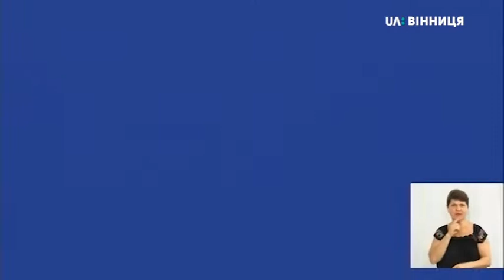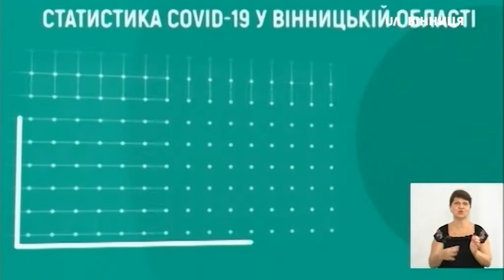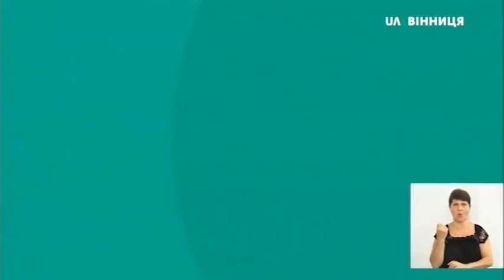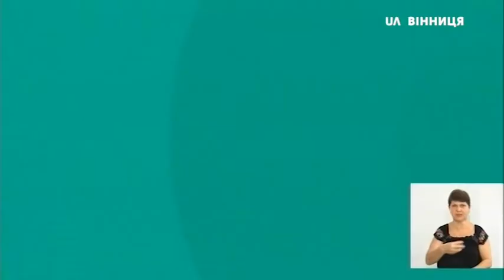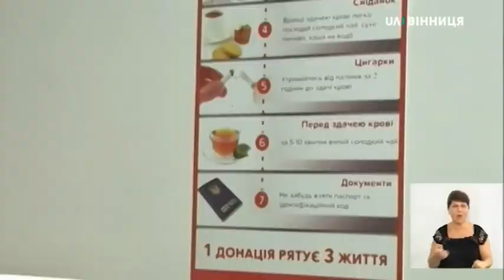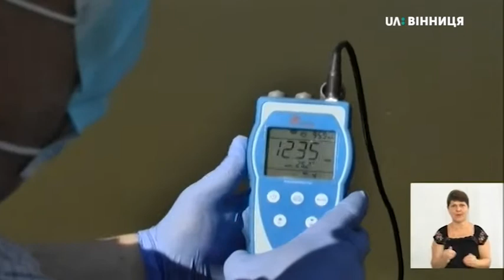10.06.2020. Новини 19:00